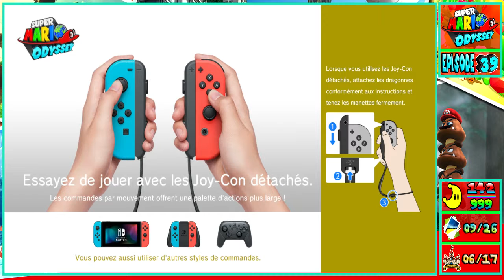Super Mario Odyssey - BOWSER DANS LES NUAGES [Épisode 39] - 100%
Salut a tous!!! On se retrouve pour la [434] vidéos de la chaîne qui concerne Super Mario Odyssey, (39) Episode, nous voilà dans le Pays des Nuages ou nous devons affronté, Bowser. après avoir battue Bowse nous devons nous rendre dans le Pays Perdu, ou notre Odyssey est tombé en panne. Nous devons récupéré assez de lunes pour le remettre en route et revenir dans le Pays de la Forêt.

Super Mario Odyssey - NORMAL MODE - LOST KINGDOM (Part 1) [#39]

$ [19 ABONNÉS]
$ - LE 18 JUILLET 2019 A 06H00